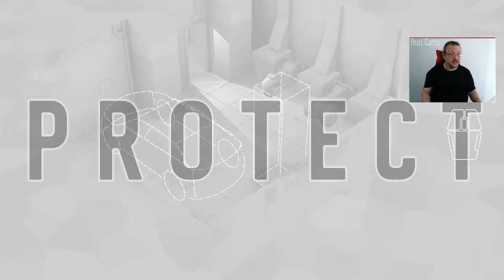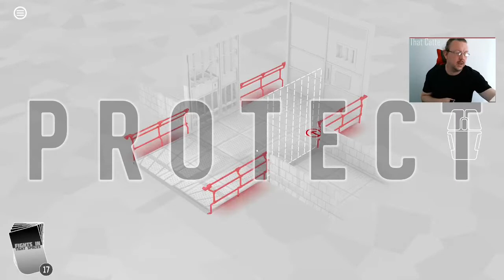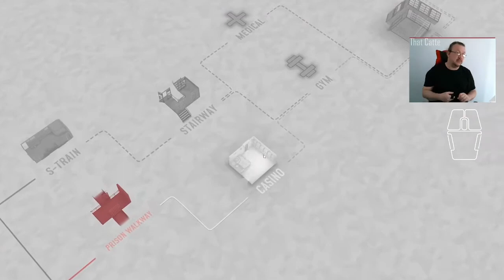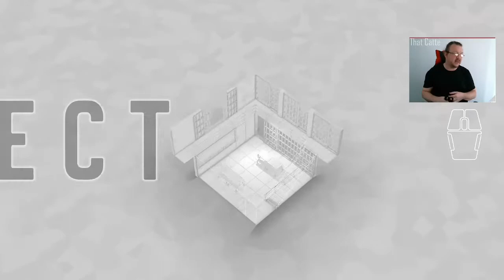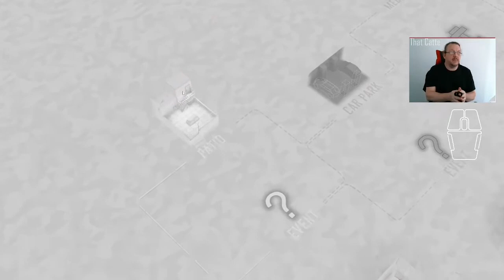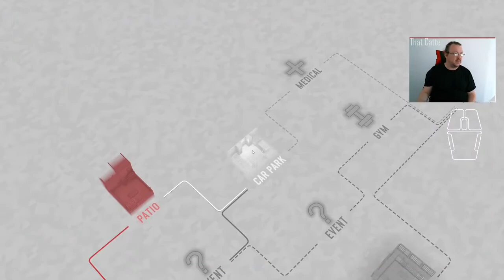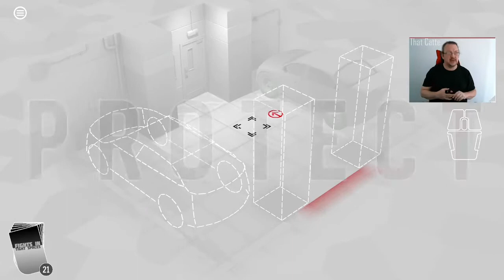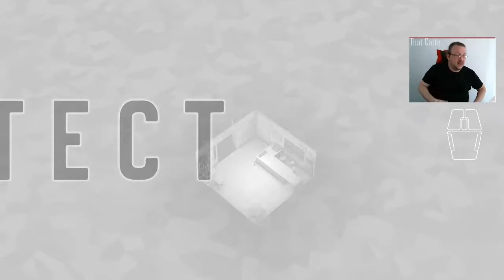Day 25 of Fights in Tight Spaces Daily Play Through 28/12/2021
A one and done run, despite the horrendous early game RNG droppiung me into a three-way murder pit. 36 pts of damage. But, as the iFITS,iSITS protocol says, we run with what we've got, no rage quit, no restarts, and this took me through to the final for a total of only 2 more health points lost in the rest of the runs.

Not bad.

01:13 Run 1 starts
04:29 3 Way Murder Pit. 36 points of unavoidable damage... and yet
34:52 Run 1 final fight: Even vanquished one of my usual weakness - purple bullet rain guy.

T-Shirt of the day is a plain black t-shirt from Primark (UK).
It's also what happens when you arrive in London for a two week away mission, and your luggage stays homes.